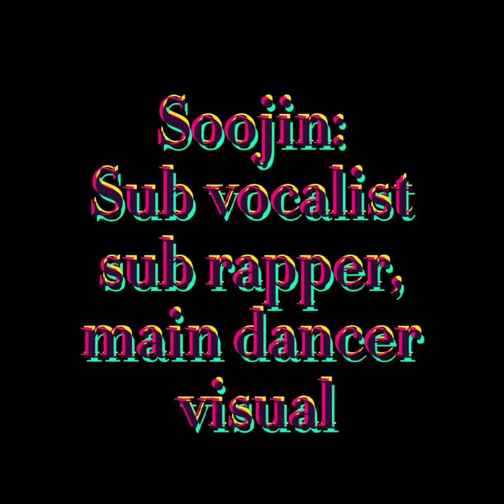White Light First Member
White Light Debut Date
23/04/2021